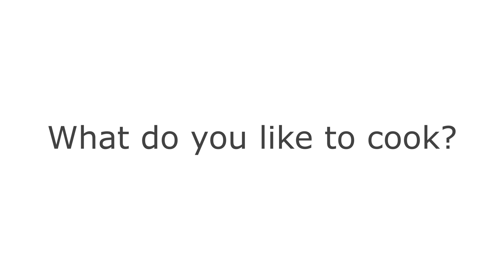What do you like to cook?